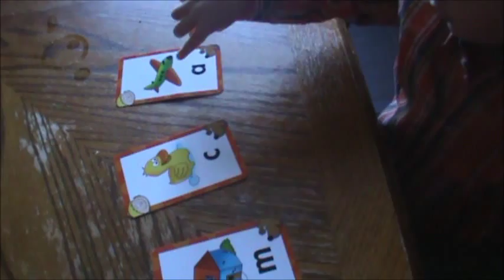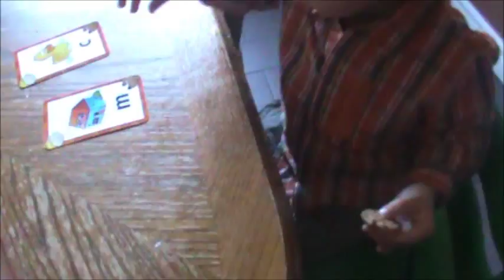travailler le langage réceptif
2 ans, retard de langage, travaille du langage  réceptif